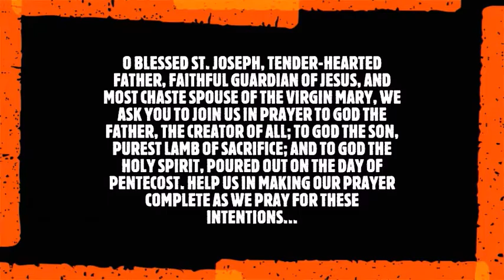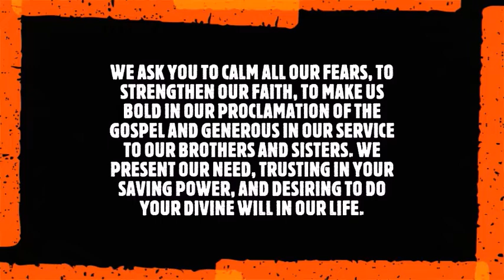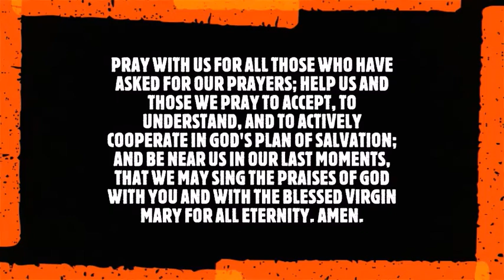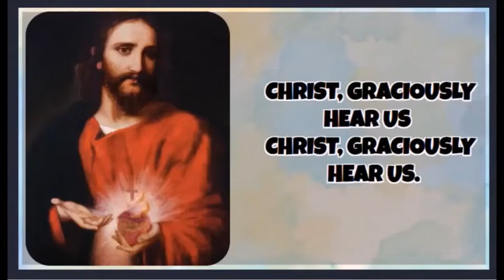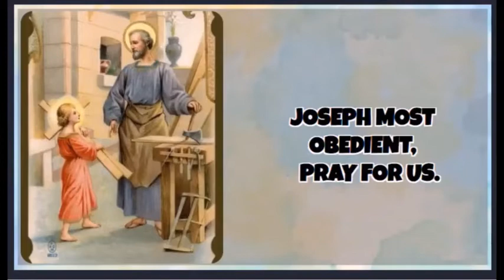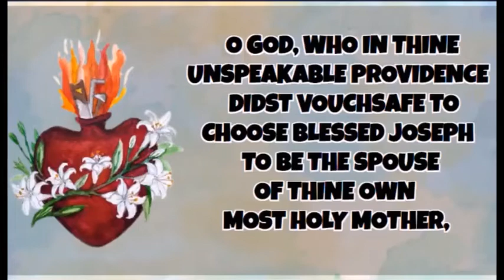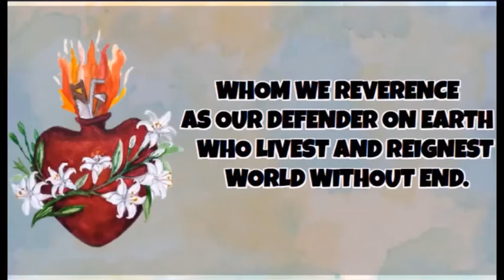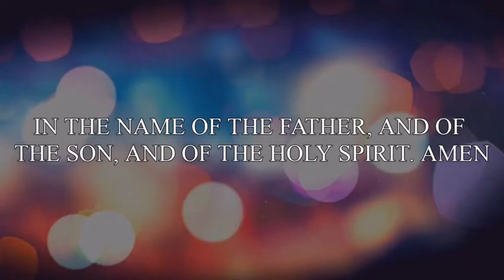NOVENA TO ST. JOSEPH - DAY 9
Holy Father St. Joseph, 🌹